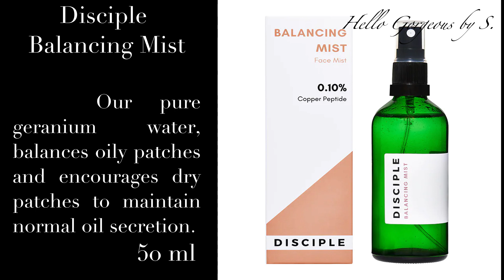Holland & Barrett ~ The Premium Beauty Box ~.